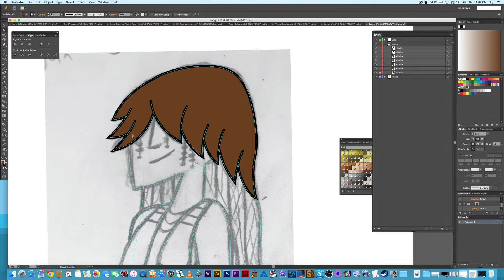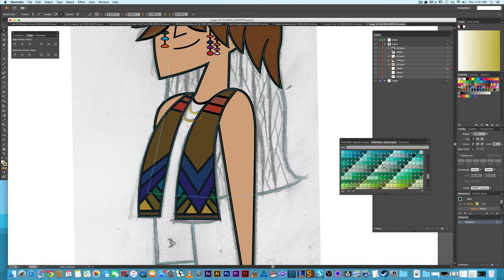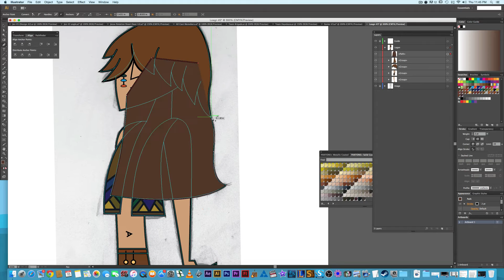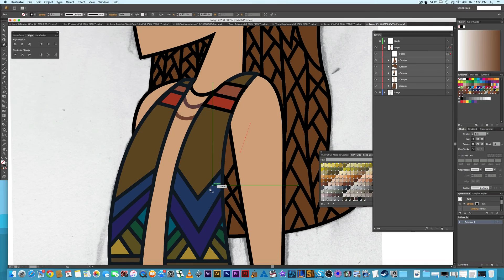Totall Drama Oskayi Island Re-Design! Logan Done Right!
This is my re-design of Logan made using the old model as reference and using the Vegans from The Ridonculous Race as inspiration/reference.